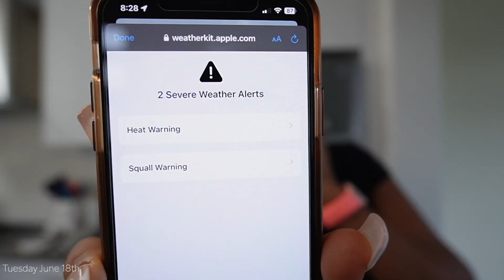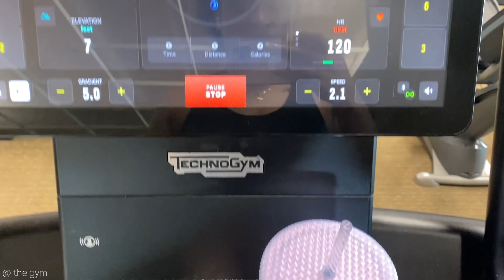Day In My Life | Barre + Meal Prep + Outdoor Activities | SAHM of 3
Come spend a Wednesday with me

Free Vlog Music Without Copyrigh